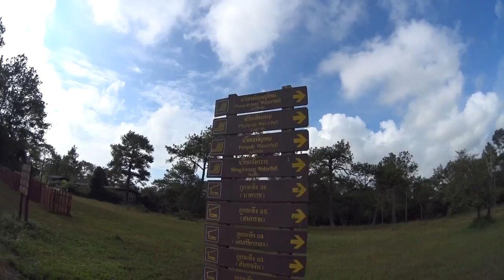phukradung 2014 part 2